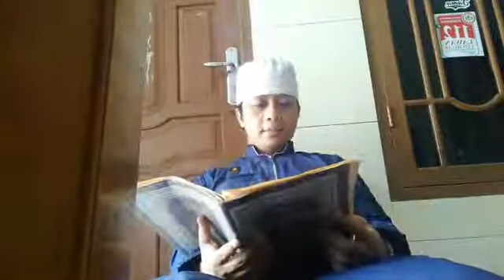setiap perkara anu anyar butuh ka anu nganyarken (ust muhammad asep almahbub)